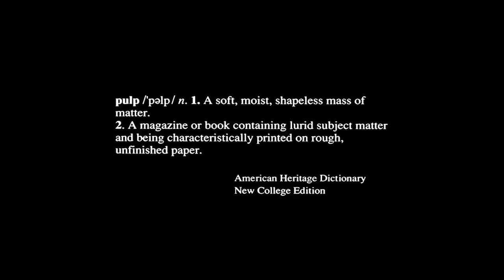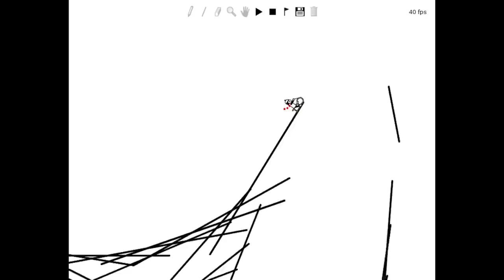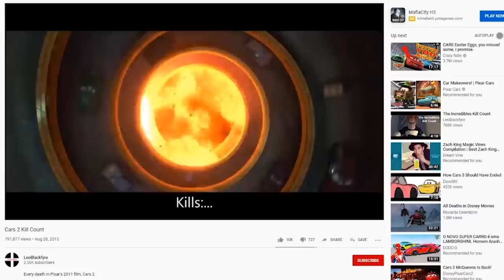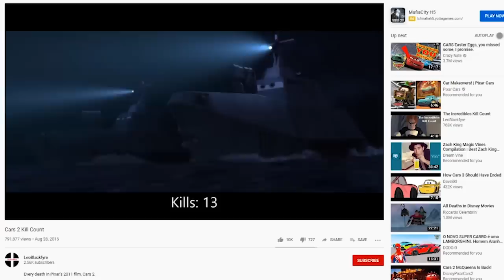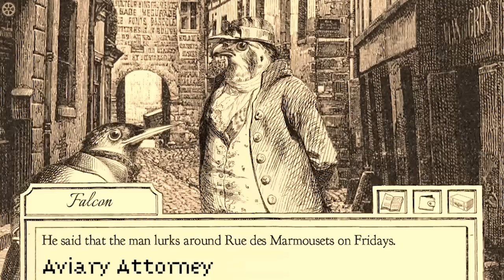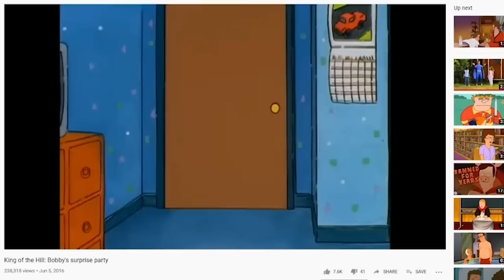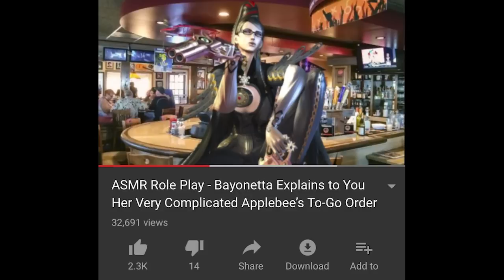Twitch Scraps: Cheaper By The Shovelful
To those who may be confused, this series is composed entirely of things people clip on my Twitch channel; this makes it so I can put out some content on this channel for some of the games that I stream but that don't get their own videos due to time constraints. That being said, if you want to be an "editor" for this series, you can do so by clipping things as you see them on stream! sometimes I feel like certain games still get overlooked in this series even when plenty of funny shit happened in them.

To those of you who may be confused about the title, so am I! Not 100% sure what it means.

If you want to see the full VODs of any games streamed here (and more!) you can go to this spreadsheet where I have everything all laid out so you can easily find the playlist you're looking
(flash games are in their own list, found linked to at the top of the above list)

I know it looks like de Blab because of the font and I know I could have survived those falls in Plague Knight if I had held down the button. thank you and good night